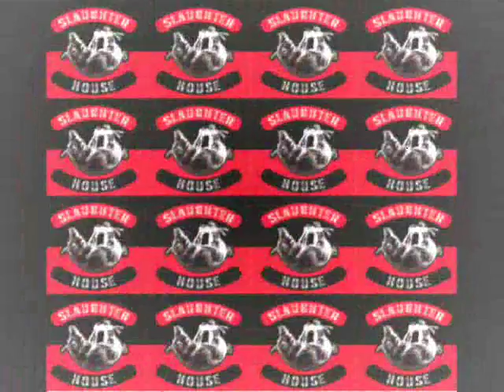Slaughterhouse-Sound Off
Slaughterhouse out now go buy it